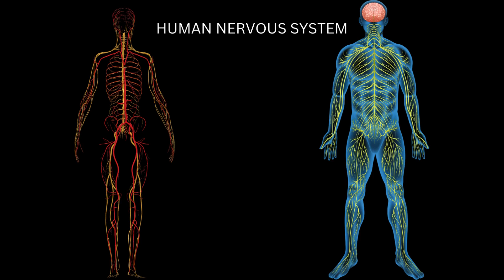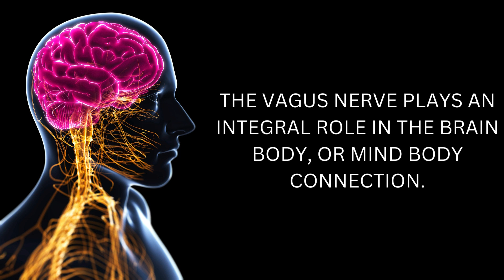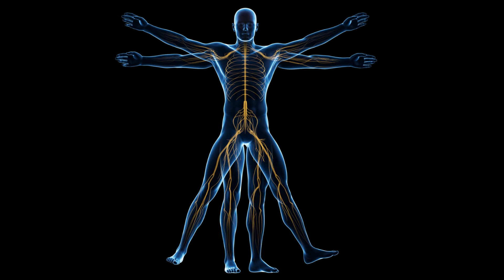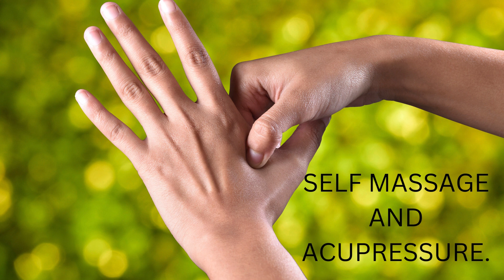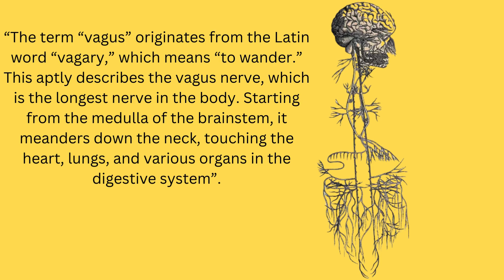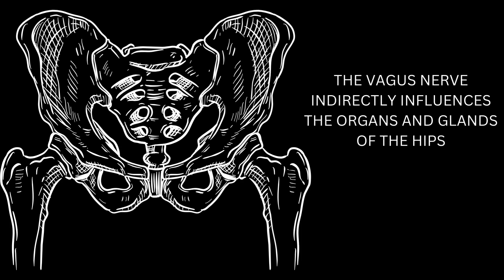The Vagus Nerve and The Wanderer.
This video takes a short look at the possible connections between the Vagus nerve, the main parasympathetic nerve of the human body, and the All-Seeing All-Father god of Norse mythology - Odin. It suggests some quick and easy solutions to the problems this vital nerve has to contend with in our busy, distracted, and often over-stimulated modern lives.